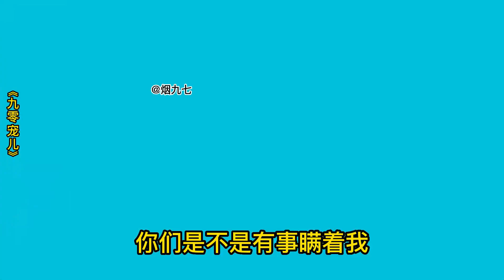孟染又来搅事小九身世即将揭开#沙雕动画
大家好，这里是【烟九七】
人生百态故事 走过人生大事
生活中的小事大事，天下事
来这里我们一起互相支持
家庭 生活 百态 我们强调了视频内容的合规性，绝对没有任何违反规定的行为。